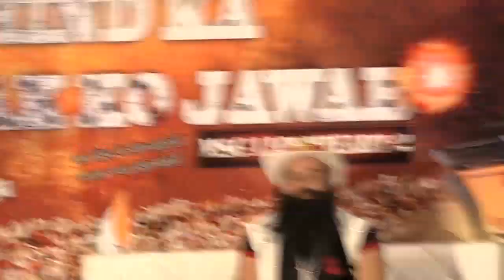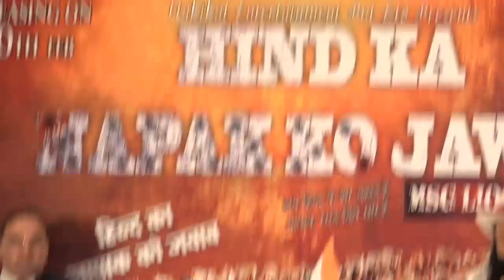Premiere Of Film Hind Ka Napak Ko Jawab 2